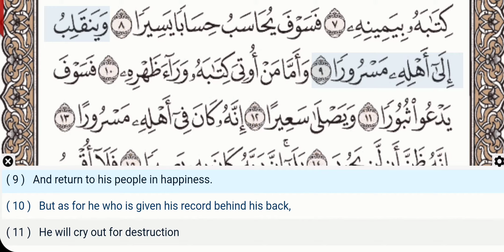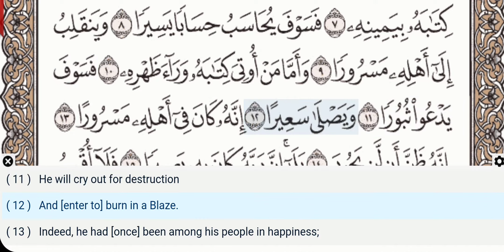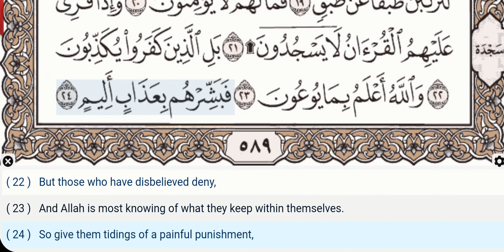84 - Surah Al Inshiqaq - Yaser Salamah - Quran Recitation, Arabic Text, English Translation